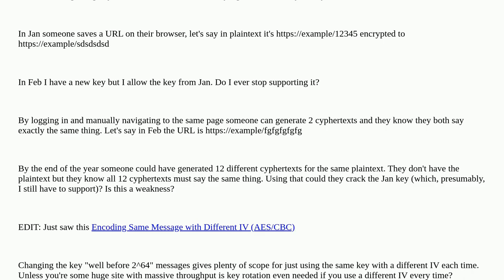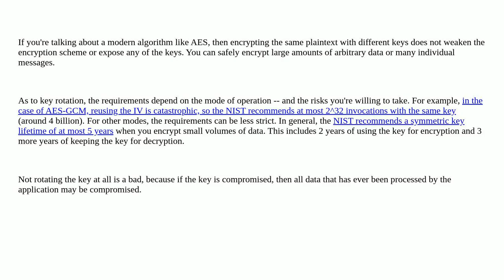Security: Does having 2 different cyphertexts for the same plaintext help an attacker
Does having 2 different cyphertexts for the same plaintext help an attacker

A special thanks goes out to the community

  encryption